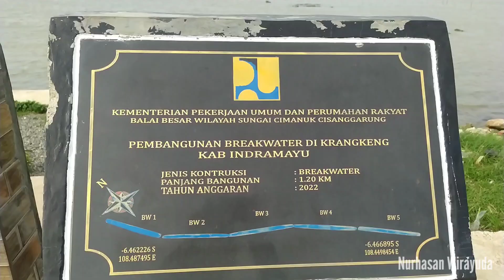Rute Menuju Pantai Tanjakan Desa Tanjakan Kecamatan Krangkeng Indramayu